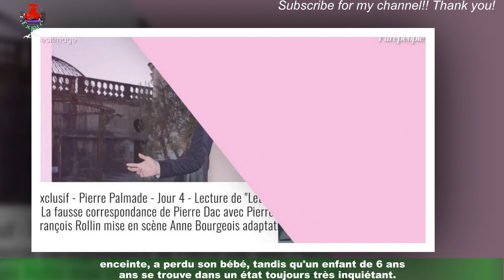"Un très grand désordre" : Accident de Pierre Palmade, que les enquêteurs ont vu chez lui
Un effroyable accident de voiture a été provoqué par Pierre Palmade ce vendredi 10 février 2023,les conséquences du crash sont dramatiques puisqu'une passagère de l'un des véhicules,enceinte, a perdu son bébé, tandis qu'un enfant de 6 ans se trouve dans un état toujours très inquiétant.